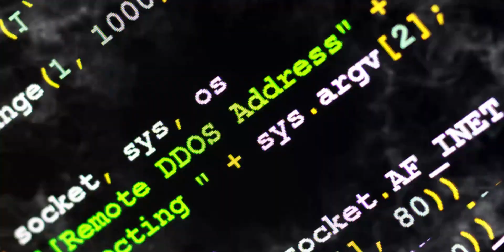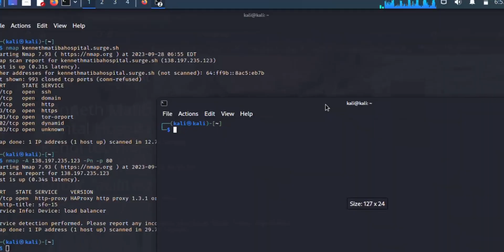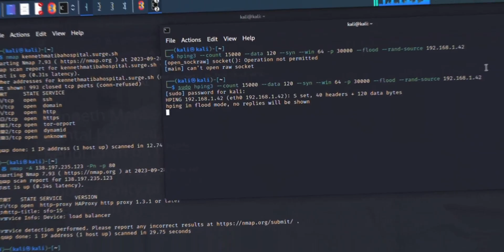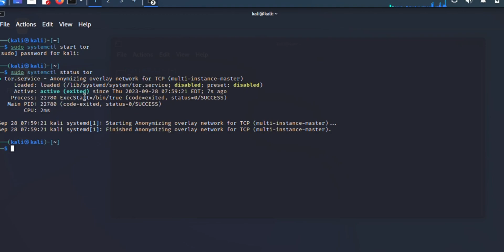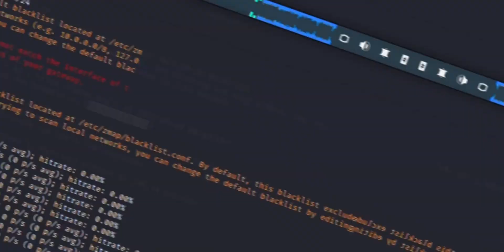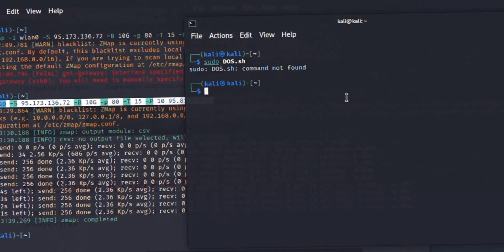The Science of a DDoS🤖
DDOS attacks are a serious threat to individuals and organizations alike. In this video, we'll explore the risks and consequences of DDOS attacks and what you need to know to protect yourself and your business. We'll discuss the different types of DDOS attacks and how they work, as well as the impact they can have on websites, networks, and other online services. We'll also examine the legal and ethical implications of DDOS attacks, including the potential consequences for those who engage in this illegal activity. Throughout the video, we'll emphasize the importance of cybersecurity and the need to protect against DDOS attacks. Join us as we delve into the world of cyber threats and learn how to safeguard yourself and your business from the risks and consequences of DDOS attacks.

Socials:
X/Twirra😎 - Sith_Lord___

Music🎻:
Katyusha - Kamikaze Legacy🎶

📃Chapters:
0:00 - Dramatic Intro😝
0:45 - Installing Zmap
1:00 - Hping3
1:07 - Picking a Target: My own website🤒
1:15 - The Target🤧
1:33 - Nmap Targets IP address:Recon
2:00 - Example DoS: Taking a Website down🥶
3:00 - Targeting a whole country
3:50 - Spoofing source IPs
4:00 - DDoS-ing an entire country🤯
4:30 - Bash script: Automate the Problem
5:05 - Voila!!🥳
5:18 - Preventing a DDoS attack...🤭